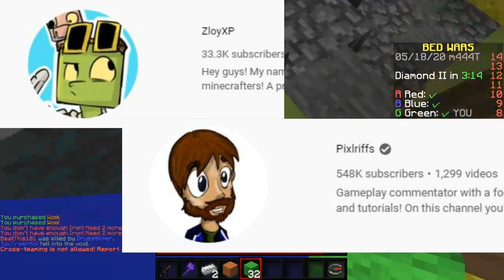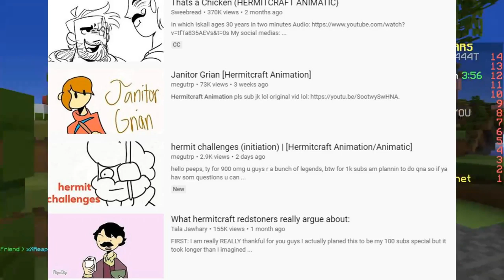The Weird World of HermitCraft Fan Accounts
⏰Upload Schedule:
➤➤Monday: Idk Minecraft Comedy or something
➤➤Wednesday: Idk Minecraft Comedy Probably
➤➤Friday: Idk Minecraft Comedy or something (and maybe Reddit/memes)